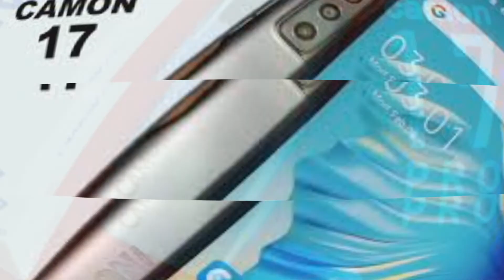TECNO CAMON 17 AND 17 PRO FULL SPECIFICATIONS,TECNO CAMON 17 AND CAMON 17 PRO PRICE,KHMER HISTORY,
Techno has officially unveiled its new budget phones, the Techno Camon 17 and Camon 17 Pro, in India. The Techno Camon 17 Series is a new budget smartphone that comes with many impressive features, especially the most affordable of the two phones.
The Techno Camon 17 and Camon 17 Pro have a 6.8-inch IPS LCD screen with a 2460x1080px Full-HD + resolution and a screen resolution of 500nits. The screens of the two new smartphones support 90Hz refresh rate with a touch sampling rate of 180Hz. The new smartphone features four rear cameras, 64MP Main, 8MP Ultra-wide, 2MP Macro and Depth sensors, along with four Quad-LED Flash lights.
A front-facing AI Lens camera with 16MP (F / 2.0) and dual-LED Flash. And most importantly, their camera system uses a TAIVOS AI chip to enhance the brightness when shooting in low light conditions.
The Techno Camon 17 runs on a MediaTek Helio G85 chip with 6GB of RAM and 128GB of internal memory, while the Camon 17 Pro runs on a MediaTek Helio G95 chip with a Mali-G76 GPU with 8GB of RAM and 128GB of internal storage. Both smartphones run Android 11 and are encased in HiOS7.6. The Techno Camon 17 and Camon 17 Pro have the same 5,000mAh battery, only the Pro model supports 33W high-speed charging technology, while the non-Pro model only supports 18W.
For the price, the Techno Camon 17 is priced in the $ 175 range and is available in silver, green and black. The Techno Camon 17 Pro costs around $ 228 and is available in silver and white.